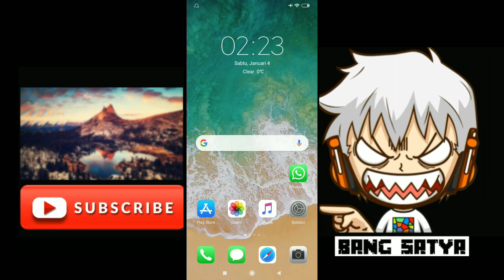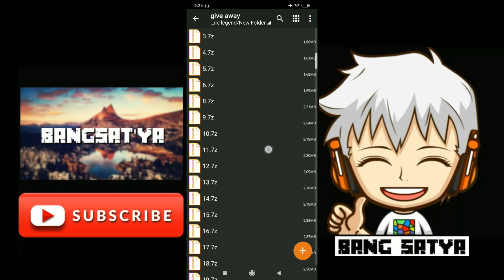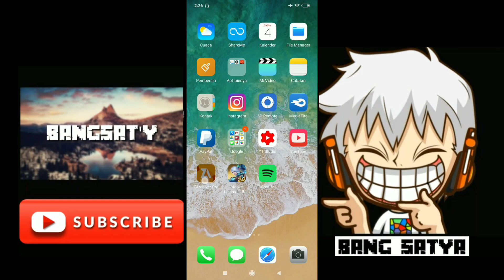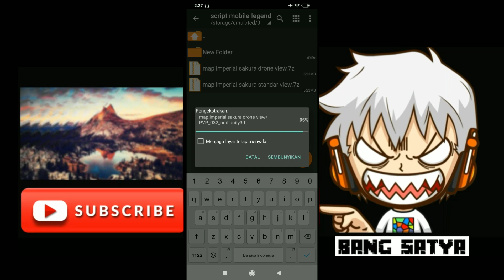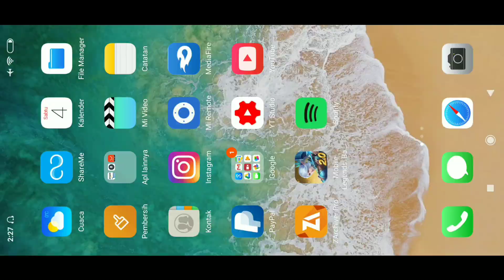new map imperial sakura in mobile legend all grafik drone dan none drone - anti baned patch 2020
halo semua, sebelum kalian download,
, di chanel ini saya bertujuan,
kalo akun ini bisa menghasilkan uang,
saya akan bagikan sebagian dari penghasilan di chanel ini kepada orang2 yang membutuhkan,

saya akan buat vlog videonya saya uplod di chanel ini, ketika saya nanti membantu sodara2 kita yang membutuhkan.
karena sebagian harta kita adalah hak milik orang lain, dan harta hanya titipan semata di dunia, ketika meninggal baju kita sama tidak ada beda ya, harta kita tinggalkan dan ilmu yang bermanfaat yang menjadikan amal.

Dan ingat youtube itu media untuk berbagi ilmu ya hanya orang bodoh yang tidak mau berbagi ilmu karena orang bodoh itu tidak ada ilmu untuk di bagi..
Jadi yang tidak mau berbangi adalah..??

Yang mau kenal saya contec sosmed saya😊🙏

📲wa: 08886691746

🔐 pasword di video ya bro. gamblang jadi jangan di skip2😁

Toton juga video yang lainya ya gaes masih buanyak tutorial kece di chanel bang satya, di jamin beda dari chanel tetangga😊 .

mobile legends x borg,c u again mobile legends,timnas c mobile legend,mobile.egend drone view,
chang'e mobile legend horror,la donna e mobile legendado,mobile legend funny,mobile legend fanny,mobile legend funny moment,mobile legend final,mobile legend faramis,mobile legend franco,
mobile legend film,mobile legend fighter,
mobile legend free skin,mobile legend fake gps,mobile legends what the f moments,mobile legends f,
mobile legends w t f,mobile legend granger,
mobile legend gusion,mobile legend gameplay,mobile legend game,
mobile legend grock,mobile legend guide,
mobile legend game guardian,